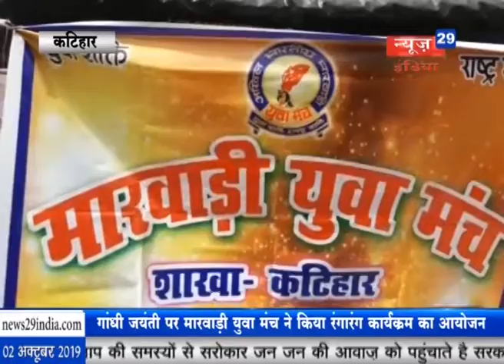News29India 02 Oct Bulletin_06 महात्मा गांधी का जन्मदिवस स्वच्छता ही सेवा अभियान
01 महात्मा गांधी के जन्म दिवस को लेकर मारवाड़ी युवा मंच ने किया रंगारंग कार्यक्रम का आयोजन, कांग्रेसियों ने बापू को फूल माला पहनाकर लगाया बापू अमर रहे का नारा।
02 नगर पालिका पाली के द्वारा राष्ट्र पिता महात्मा गांधी का जन्मदिवस स्वच्छता ही सेवा अभियान के तहत मनाया, रैली निकाल कर की सड़क की साफ-सफाई।
03 देशभर में दो अक्टूबर को गांधी जयंती धूमधाम से मनाई, स्वच्छता के प्रति लोगो को जागरूक करने के लिए निकाली रैली, दिया स्वच्छता रखने का संदेष।